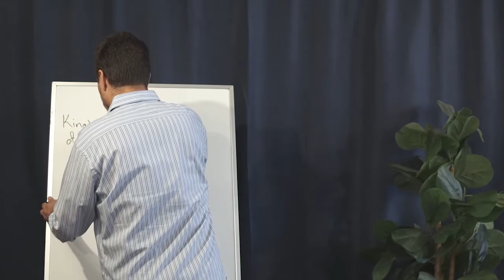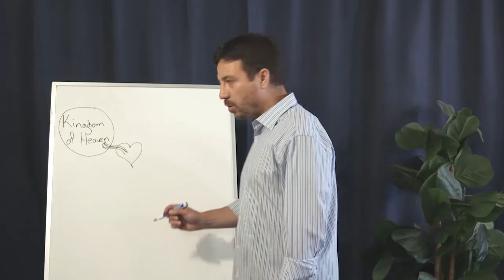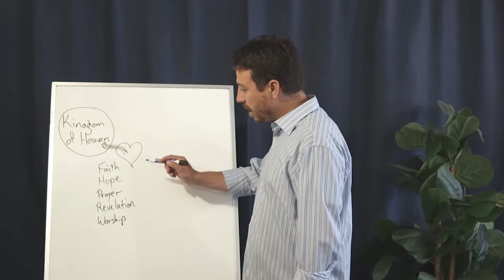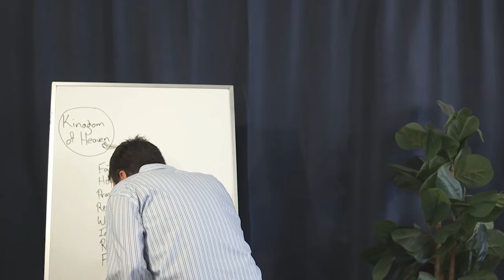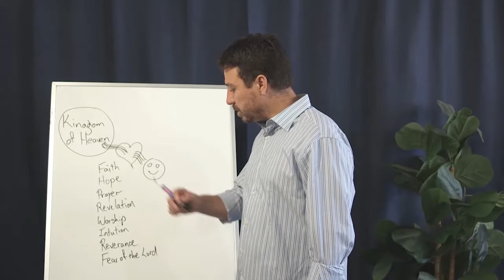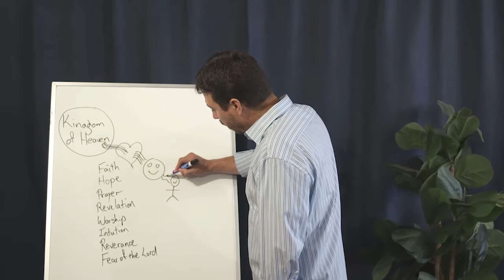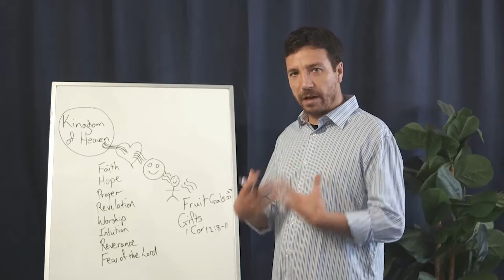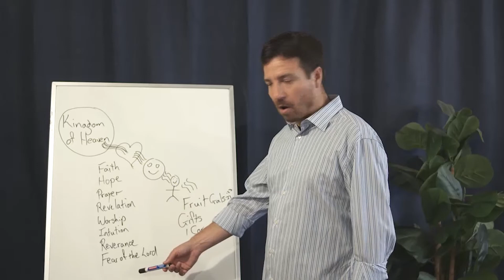The flow from Heaven Part A THE RIVER OF GOD